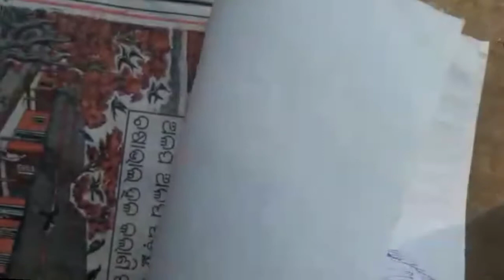Easy peacock photo drawing with in 3 minute, easy and fast drawing step by step (peacock)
Easy peacock photo drawing with in 3 minute, easy and first peacock art and drawing for children, easy and fast drawing peacock photo..